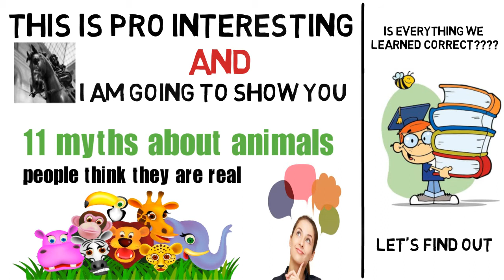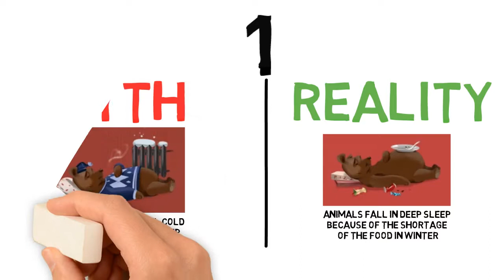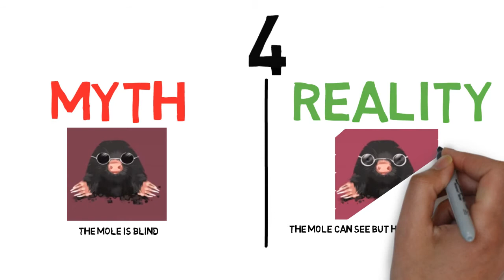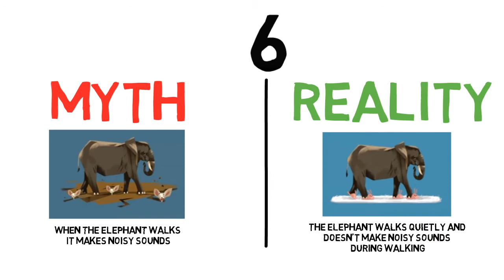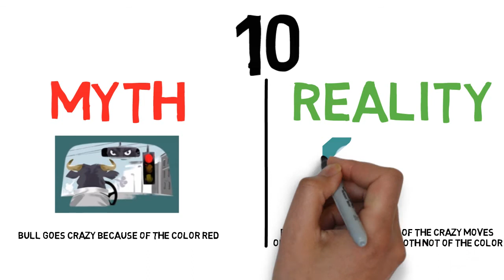11 MYTHS about ANIMALS people think they are REAL!!!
11 myths about animals people think they are REAL!!!

hi everyone
sorry for not making videos because i was travelling
anyway
toady i am bringing to you an amazing video about animals
11 myths about animals people think they are real
we all studied biology at schools
and we know some facts about animals
BUUUTTT
this video will change these fact and you will be surprised if you see this myths about animals

i made a post on my facebook page about making gaming videos

and go check our blog, you will find interesting things like what food grodon ramsey doesn't eat

also
i want you to smash this like button to be an interesting guy :)
share the video to be an amazing guy